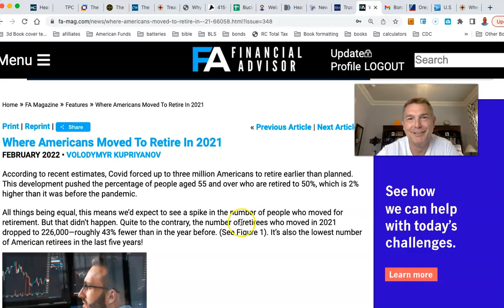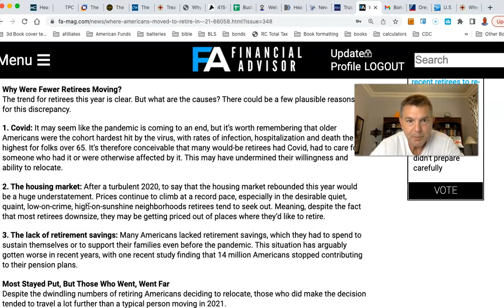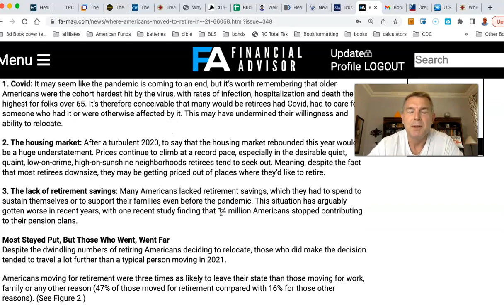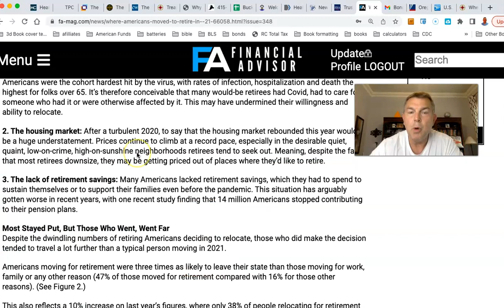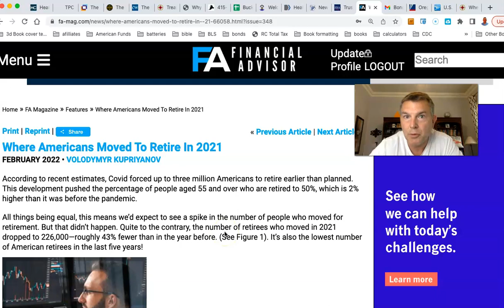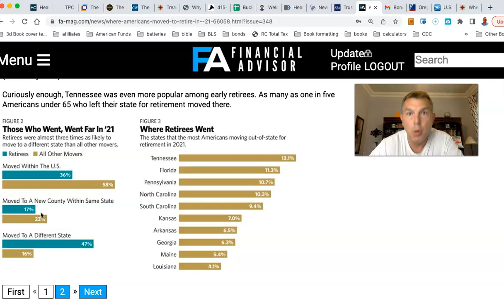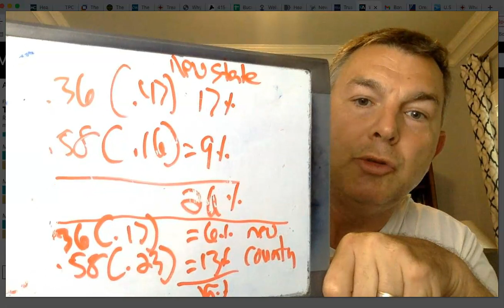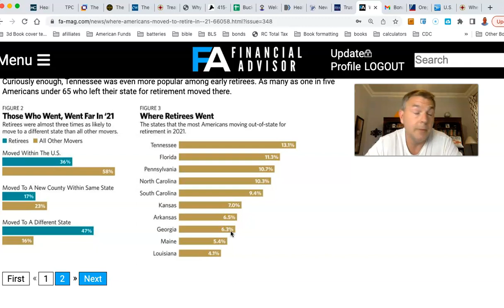Where Americans Moved To Retire In 2021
You Can RETIRE on SOCIAL SECURITY: